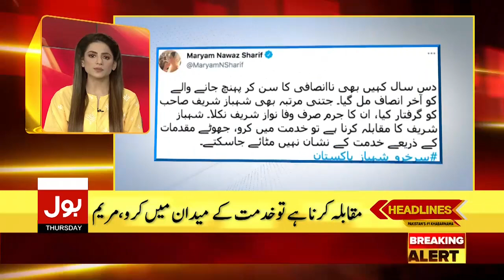Shahabz Sharif Release | BOL News Headlines | 6:00 PM | 22 April 2021